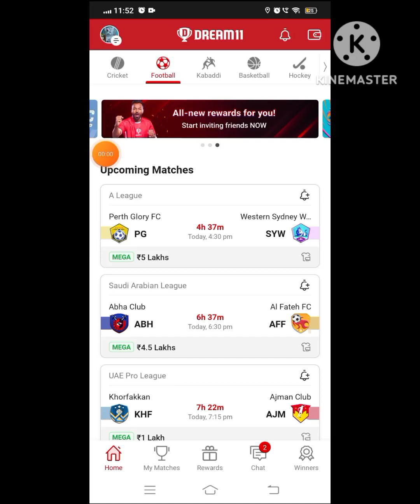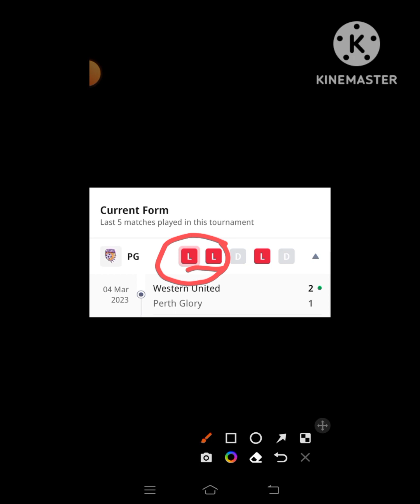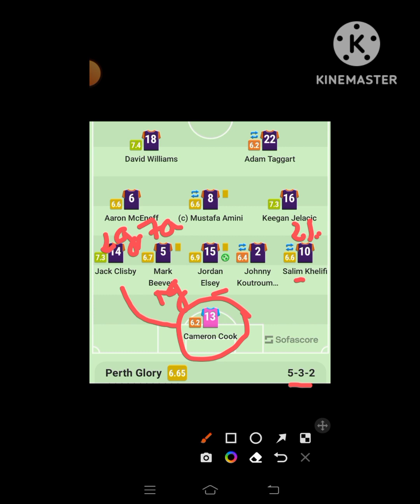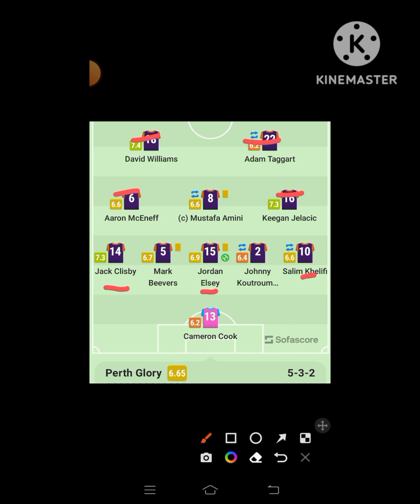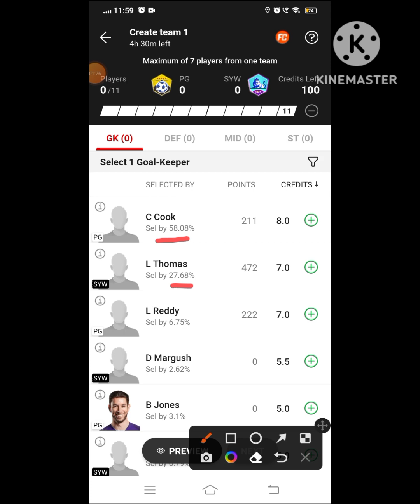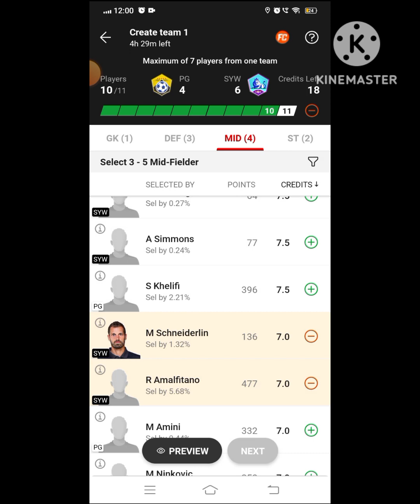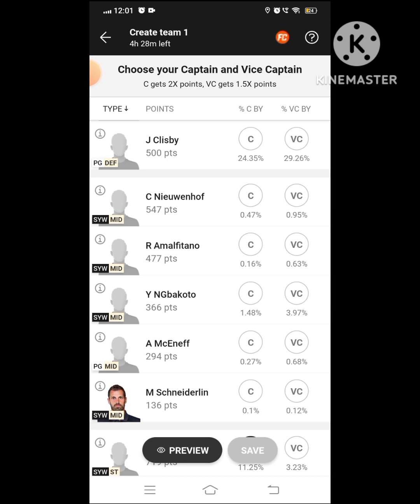PG VS SYW Dream 11 Football || Perth Glory FC vs Western Sydney Wanderers || A League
🌈***Your Quarries 🌈

pg vs syw

PG vs SYW best playing XI

Grand league team for today's PG vs SYW Dream11 football match

Latest news on playing 11 of PG

Latest news on playing 11 of SYW

PG vs SYW dream11 a league dream11 10mar.2023

 Today dream 11 team playing PG vs SYW dream11 football match

PG VS SYW

pg vs syw dream 11 team

Perth Glory FC vs Western Sydney Wanderers FC

pg vs syw dream 11 prediction

dream 11 team pg vs syw